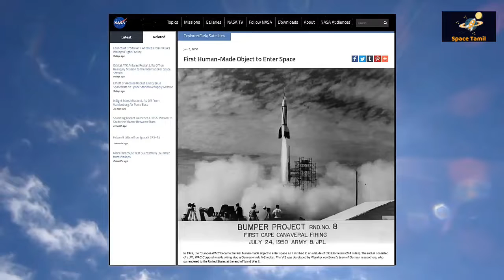விண்வெளிக்கு சென்ற முதல் பொருள்?? | Space Tamil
MW 18014 was a German A-4/V-2 rocket test launch that took place on 20 June 1944, at the Peenemünde Army Research Center in Peenemünde. It was the first man-made object to reach outer space, attaining an apogee of 176 kilometers, which is above the Kármán line. It was a vertical test launch.

Launch mass: 12,500 kg

Launch date: 20 June 1944

Apogee: 176 km